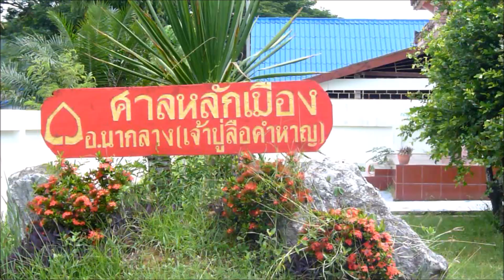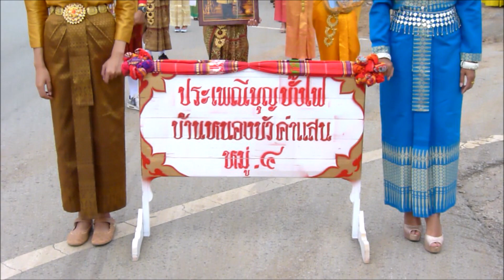Ep.1แห่บุญบั้งไฟ หนองบัวคำแสน อ.นากลาง62พังพอนออนทัวร์ (Pongpon on tour)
ติดต่อลงโฆษณา ใน วีดีโอ 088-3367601
Ep.1 ประเพณี แห่บุญบั้งไฟ เทศบาลนากลาง 62
Ep.2 ประเพณี แห่บุญบั้งไฟ เทศบาลนากลาง 62
Ep.3 ประเพณี แห่บุญบั้งไฟ เทศบาลนากลาง 62
Ep.4 ตะลึงทั้งอำเภอ ลำเพลิน กกขาขาว สาวนากลาง
Ep.5ไฮไลท์ ประเพณี แห่บุญบั้งไฟ เทศบาลนากลาง 62
ดีเจ จ๊ะโอ๋ 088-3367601
Facebook เพจ ... พังพอน สตูดิโอ
ขอบคุณต้นฉบับ ลำเพลินเชิญเที่ยวนากลาง
ฮิมภูเรคคอร์ด สร้างงานดนตรี สร้างศิลปิน
ลำเพลินเชิญเที่ยวนากลาง
เพื่อประกอบการรำบวงสรวงอำเภอนากลาง
จังหวัดหนองบัวลำภู